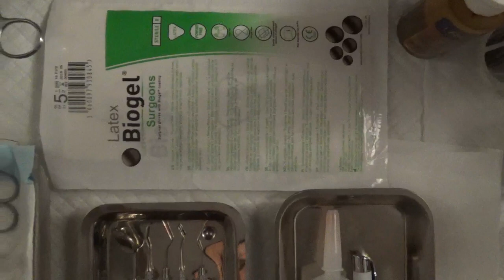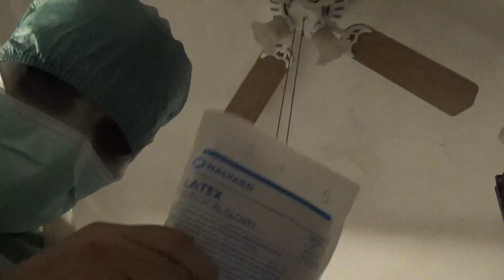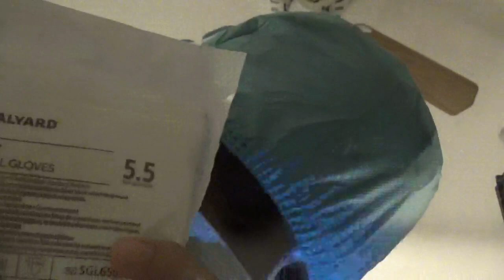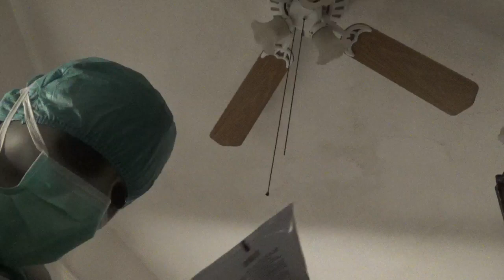[gloves asmr] 🩸 Asmr MAD 😈 DENTIST🦷(, ASMR KIDNAPPING😱, ASMR SURGEON💀 X (PART 1) HALLOWEEN🎃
Creepy Dentis🦷t appointment, Surgeon X😷 is going to clean your teeth. But you are no ready for this,😈  torture and blood. is the way🩸🩸🔪